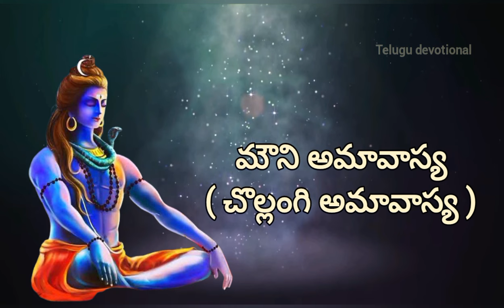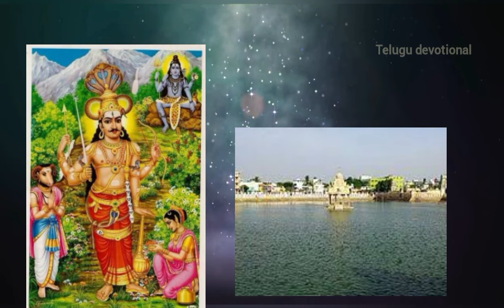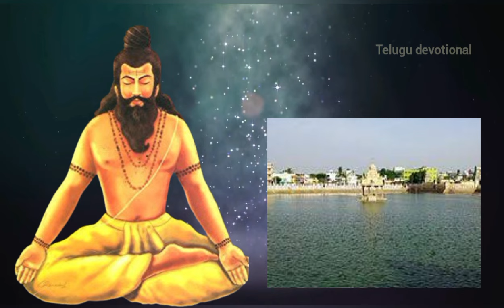ఈనెల 9న మౌని అమావాస్య ఏమి చేయకపోయినా ఈ దీపాన్ని వెలిగించి గుమ్మానికి ఇది కడితే చాలు కుబేరులవుతారు